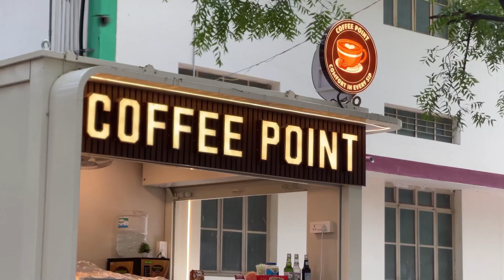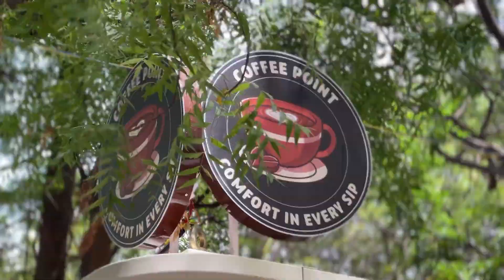Freshers Day 2025 || Date Announcement || VSB Engineering College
TNEA Counseling Code:
Karur - 2622
Coimbatore - 2357

Departments:
Artificial Intelligence and Data Science
Agricultural Engineering
Bio-Technology
Biomedical Engineering
Chemical Engineering
Civil Engineering
Information Technology
Mechanical Engineering